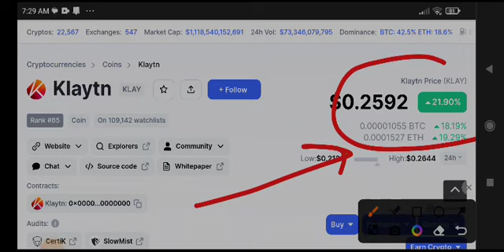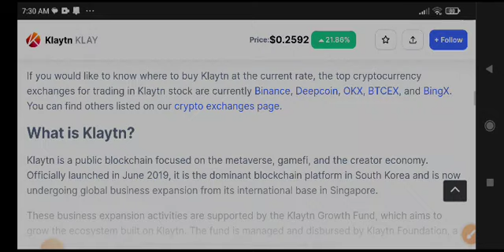Klaytn coin Today News! Klay coin Price Prediction